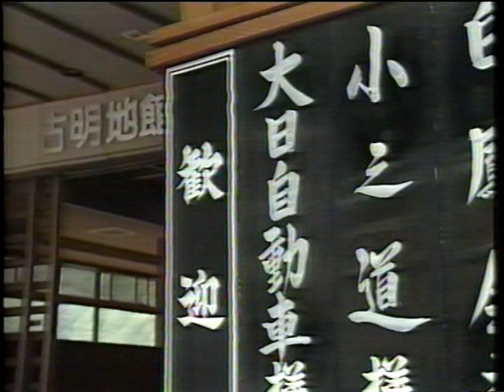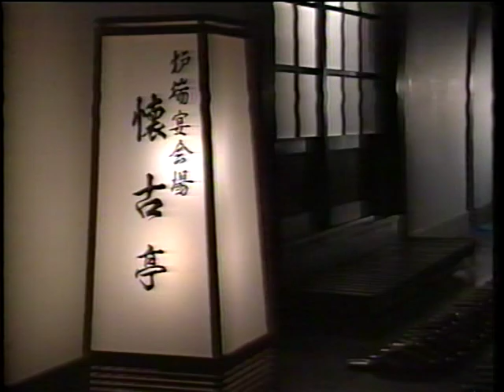総務部総務課山口六平太#09-2/2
1988年08月04日(木)10:20pm-10:40pm
堤大二郎　高田純次　早崎文司　林家こぶ平　久本雅美　秋田久美子　星洋子　中田喜子　金子信雄　木下浩之